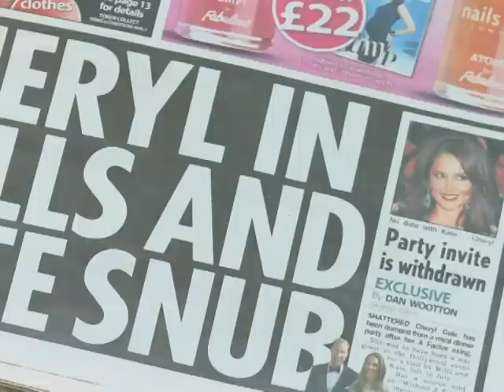O fim do News of the World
O magnata da comunicação Rupert Murdoch surpreendeu a todos nesta quinta-feira ao anunciar o fechamento do jornal britânico News of the World de 168 anos de idade. O tabloide dominical símbolo de seu império vendia matérias sensacionalistas, mas não sobreviveu ao escândalo das escutas telefônicas.